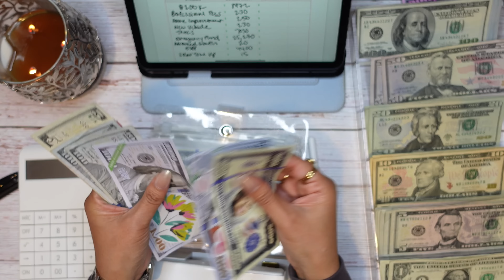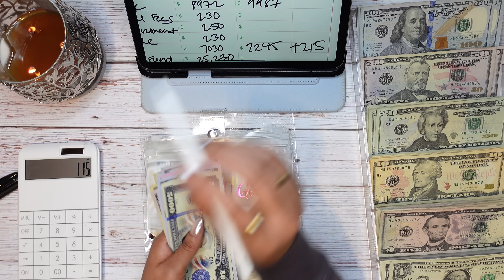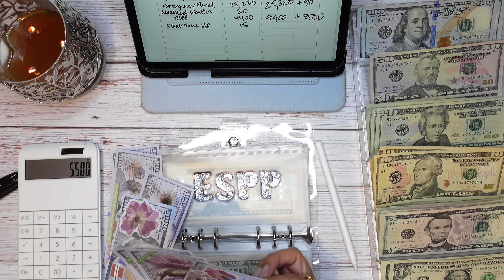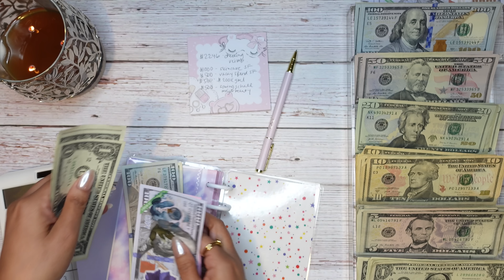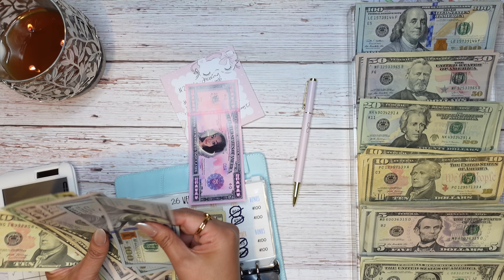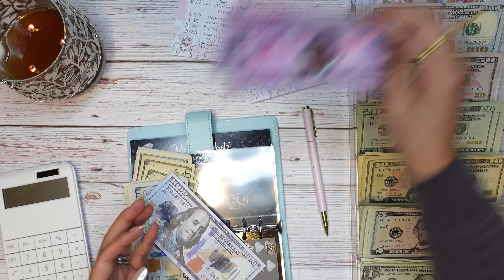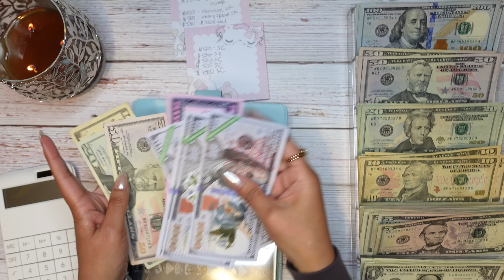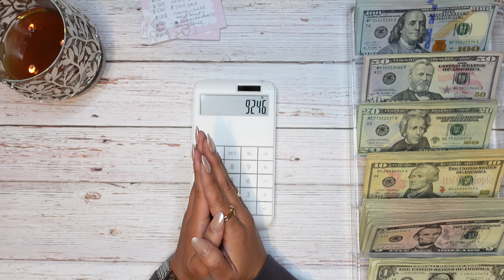DID I SAY 40K? I MEANT 60K SAVED! CASH UN-STUFFING ~ SINKING FUNDS UPDATE ~ BILL EXCHANGE ~ 12/2022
Let's exchange some bills!  This is my final sinking fund update and bill condensing video for 2022!  Lots going back into the bank for my buffer account.  Also condensing my sinking funds and savings challenges.  A total of over $9,000 headed back to the bank!

Supplies:
- iPad Air
- Apple Pencil 2nd Gen
- sinking funds tracker by PINKXBUDGETZ

- $500 and $1000 slips from PINKXBUDGETZ

Jewelry: Apsara by PinkXBudgetz, David Yurman

Hi, I'm Missy!  Nice to meet you!

This channel is all about the Cash Stuffing Envelopes 2022 journey with the Envelope, Esq (Me!).  Watch a lawyer attempt to do basic math!

A little about me:

I'm a lawyer that loves Dave Ramsey, Cash Envelope Stuffing, Sinking Funds, zero-based budgeting and learning to be responsible about my saving and spending.